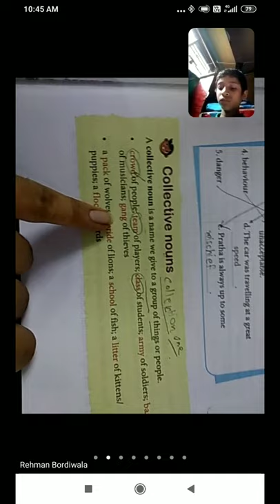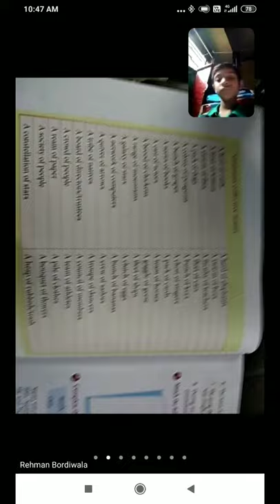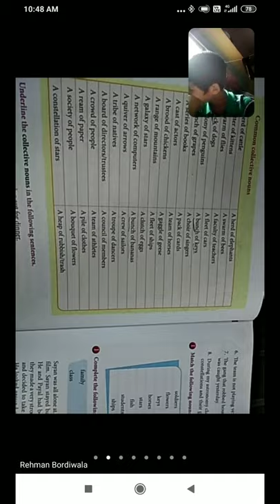Std-4 Topic-Abstract and collective Nouns (Part 2)